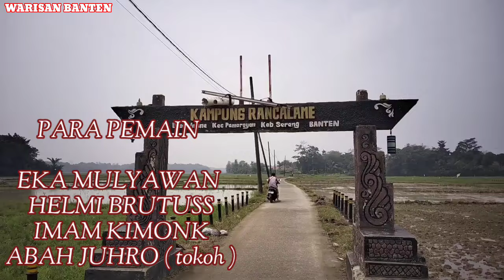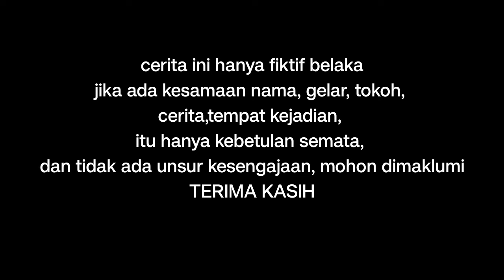pertempuran di keramat sumur tua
warisan Banten mengisahkan seorang pemuda yang ingin mencari jodoh dan mencari syariat Islam dan dia pun merantau ke kampung lain untuk membersihkan badannya untuk tujuan dirinya setelah sampai di kampung tersebut dia bertemu dengan seorang kakek tua yaitu orang yang sesepuh di kampung itu yang menjaga dan merawat keramat sumur tua itu dan si Kakek itu pun mempunyai satu anak pemuda yang sompral dan tidak tahu diri dan sombong dan si pemuda itu pun bertemu dengan anak si Kakek itu dan si pemuda itu di kerjain oleh anak si Kakek tersebut dan bersambung#pendekarbanten